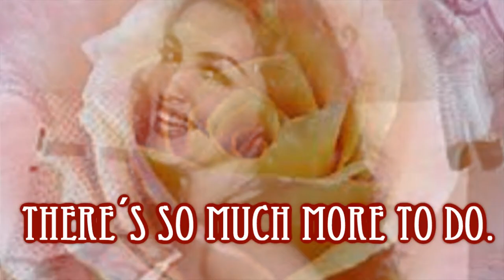*THE CONSCIOUS CATWOMAN*. Julie Newmar.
Quotes from *THE CONSCIOUS CATWOMAN* by JULIE NEWMAR.

WHY YOU ARE HERE...
WHY YOU JUST GO...
SPIRIT IS SACRED,
HAS THE HABILITY TO KNOW.

THE INSTINCTS OF OURSELVES...
A PHENOMENAL CREATION!
HOW TO FIND THE OWN PRECIOUS GRACE?
THE SECRET OF INSPIRATION.

ADVERCITY IS HERE TO ADVANCE YOU,
BE CREATIVE, BE BEST.
LOOK FAR OUT OF THE HORIZON...
HOW COULD YOU TREASURE YOURSELF?

A GENUINELY INTENTION
IS COMING FROM YOU.
YOU CAN, NOW. BE NATURAL.
THERE´S SO MUCH MORE TO DO.

                                    Nat Alí
                                    This poem includes quotes by Julie Newmar.

JULIE NEWMAR IN THE NEWS.